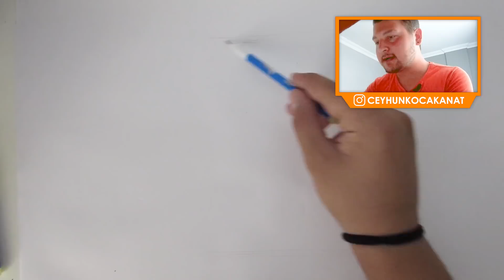Bim Kalemiyle Çizim Yaptım ! (6 TL'lik Kalem VS. Ben)